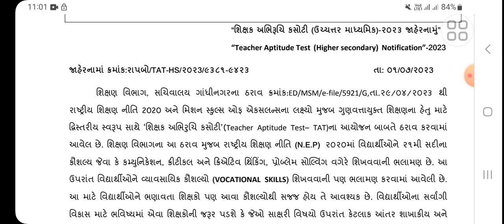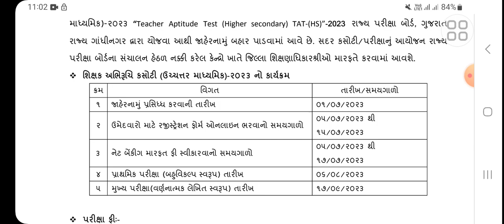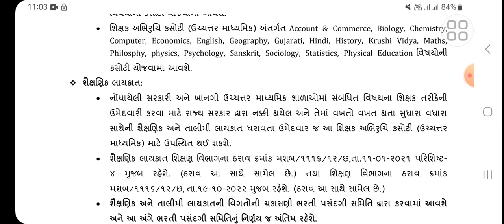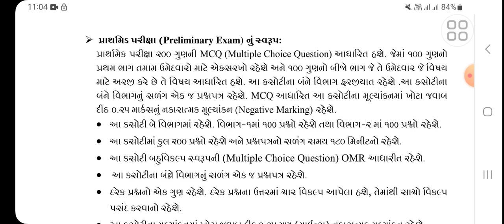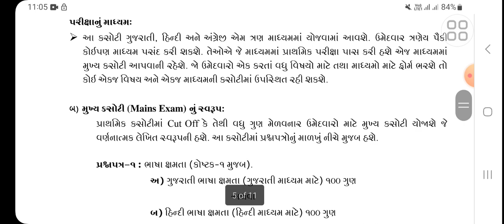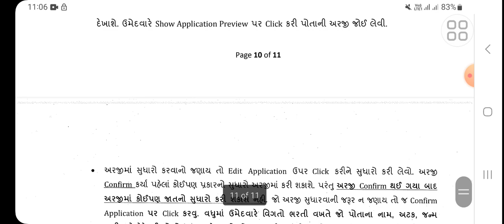TAT Higher પરીક્ષા જાહેરનામું TAT Higher secondary exam syllabus 2023-TAT HS exam date 2023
TAT Higher પરીક્ષા જાહેરનામું...TAT Higher secondary exam syllabus 2023..TAT Higher exam date 2023..

Tat hs syllabus 2023
Tat hs exam 2023
Tat hs